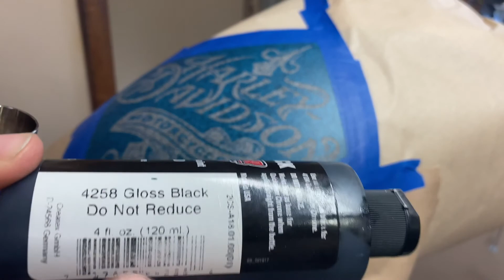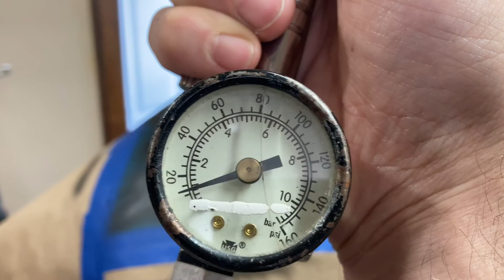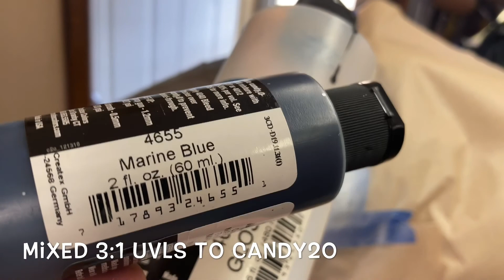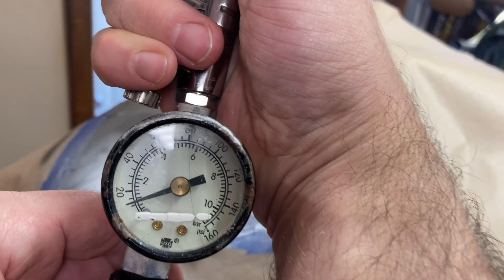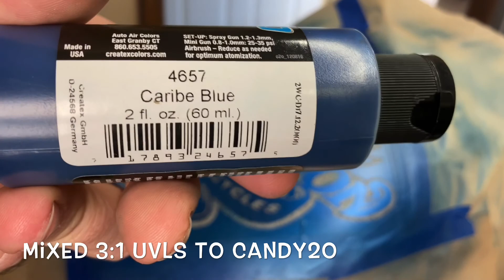How To Paint a Motorcycle Tank Pt. 3- HD Logo Quicksilver Chrome and Candy2o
***If you missed any of the previous partZ, link to the playlist of all vidZ for this tank below.***

In this video, I do a Harley Davidson logo on the tank using Createx Quicksilver Chrome and Candy2o.

Until the next one, keep those brusheZ strokin'!!!
MORELINKZ TO THE GREAT PRODUCTS AND TOOLS THAT I USE AND HIGHLY RECOMMEND, HELPZ THE CHANNEL OUT USING THESE AND IS GREATLY APPRECIATED:
GSI Creos PS-289 .03mm (my favorite airbrush) or the .02 version
Spraymax 2K Clear Coat
Grinding Discs
Earthquake 3" Buffer
CSI Ceram-X 1-Step Polish Pads
Vinyl Paint Masking
Disposable Paint Cups
Ipad Pro
Logitec C922 Webcam